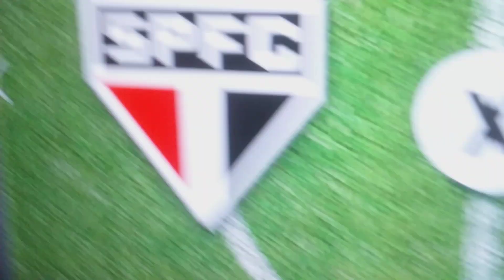São Paulo 6 X 1 Fluminense | Brasileirão Carrinhos 2023 | 14/03/2023 | Jogo Completo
São Paulo amassa fluminense em jogo clássico de Carrinhos

Brasileirão Carrinhos 2023
2°Rodada